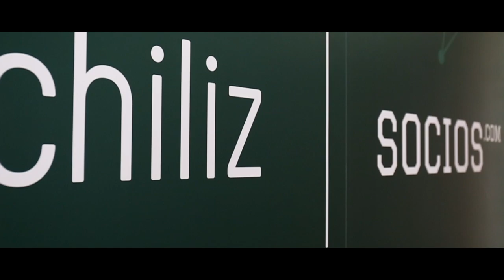(KR) - 칠리즈(Chiliz) CEO와 묻고 답하다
Chiliz is a global sports and entertainment company that aims to change the way fans interact with their favorite sports and esports teams by offering them a higher level of engagement. We have partnered with some of the most recognizable sports and esports brands in the world -  Paris Saint-Germain, Juventus, Atlético de Madrid, West Ham United, OG, AS Roma, Galatasaray, Club Atlético Independiente, FC Barcelona and UFC to provide a blockchain-backed solution to boosting fan engagement. Our diverse and extraordinary team - that spans 20+ nationalities - are the driving force behind our success with creative thinking at the heart of anything and everything we do.